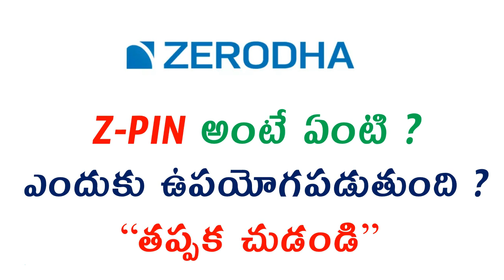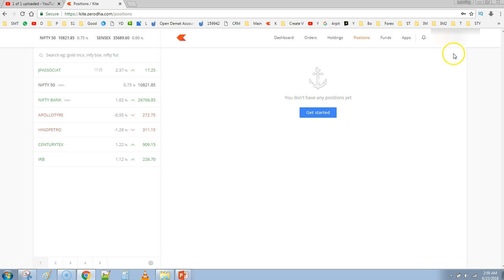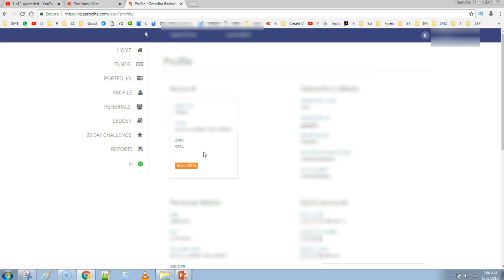What is Zpin in Zerodha | Z-PIN అంటే ఏంటి ? ఎందుకు ఉపయోగపడుతుంది ?